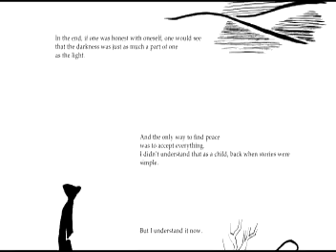The Serpent Speaketh (audiobook part eleven)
This is the story of Daryl. Daryl and the Serpent and his quest to find more balance in his life. He’s used to being passive. Used to being nice. The Old Serpent Woman is anything but nice. And that might be just what Daryl needs.